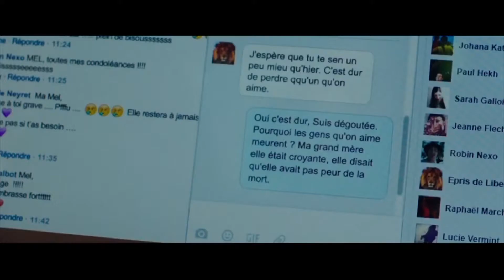Reseña cautiva: El cielo esperará / Le ciel attendra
El cielo esperará es una producción francesa que abarca dos perspectivas del tema de la conversión ideológica: informativa y cinematográfica sin ser melodramática o hacer un juicio de valor a una situación contemporánea